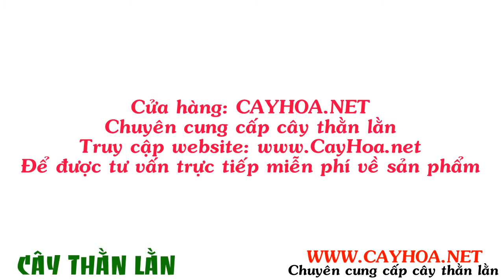Giá bán cây thằn lằn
Cây thằn lằn (Ficus pumila) hay dây thằn lằn, cây vảy ốc là loại dây leo, lá hình tim nhỏ màu xanh đậm. Cây thằn lằn với các tua hút vào tường nhưng không làm ảnh hưởng tới tường, làm xanh mảng tường nhà, trang trí nội – ngoại thất. Dây thằn lằn được ưa chuộng bởi phù hợp với điều kiện thời tiết nắng nóng mà không cần phải bỏ quá nhiều công chăm sóc.

Tất cả thông tin, cách chăm sóc và giá bán cây thằn lằn tại